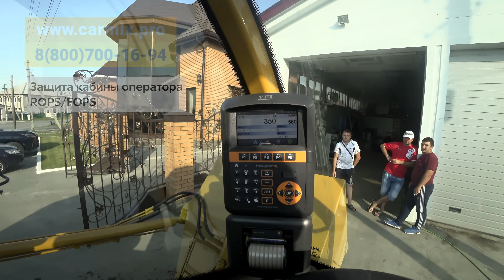CARMIX 3500TC, Новосибирская область, совместная работа с бетононасосом Putzmeister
Новый мобильный бетоносмеситель с самозагрузкой CARMIX 3500TC доставлен покупателю в Новосибирскую область. Владелец CARMIX — строительная компания, давно работающая на рынке.